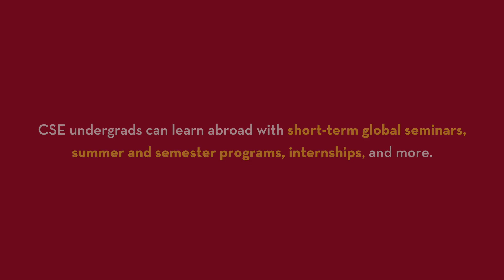CSE Learning Abroad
International options at the University of Minnesota College of Science and Engineering include technical exchange programs and custom global seminars in 80+ countries.